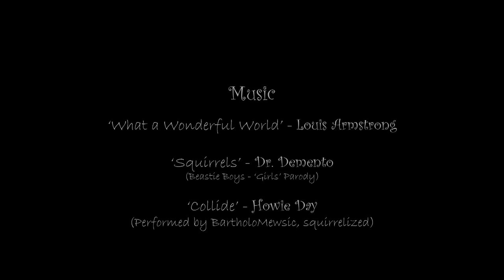Squirrels!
My first attempt at any substantial editing project.

Background story: A relative had a bird feeder hanging from a tree which made it easy for squirrels to climb down to eat up all the bird seed. He then placed the bird feeder on a steel pole thinking that would keep the squirrels out. After finding out the squirrels were able to easily climb the pole, he greased it up. Using any footage I had of these entertaining squirrels as well as other random footage, this video is the result.